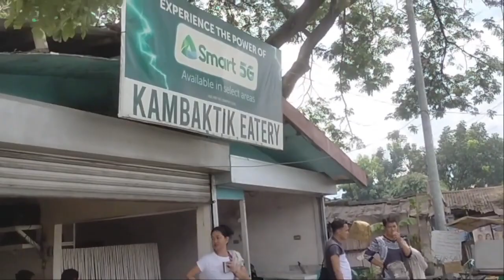DITO PALA MAKIKITA MO ANG MASARAP NA KALDERITANG BAKA KAMBING AT ITIK / C6 TAYTAY /TAONGGALA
DITO PALA MAKIKITA MO ANG MASARAP NA KALDERITA BAKA LABING ITIK / C6 TAYTAY